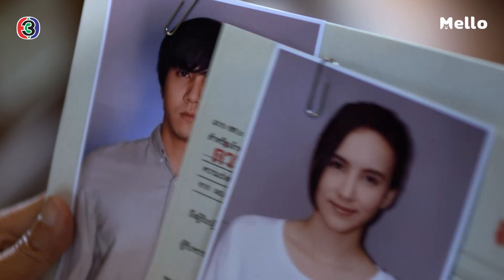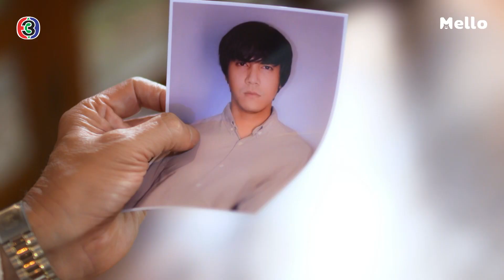มึงต้องชดใช้ให้กู ไอ้ช้าง l หน่วยลับสลับเลิฟ EP.1 | Mello Thailand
แค้นนี้ต้องชำระ!
มาตอนแรกก็ระเบิดภูเขา เผากระท่อมมันส์กันแล้ว แถมพี่ช้างยังเท่สุดๆ งานนี้ใครยังไม่ได้ชม หน่วยลับสลับเลิฟ EP. 1 ติดตามชมย้อนหลังได้ก่อนใครได้ทาง Mello.me หรือดาวน์โหลดแอปพลิเคชัน Mello Thailand คลิกที่นี่